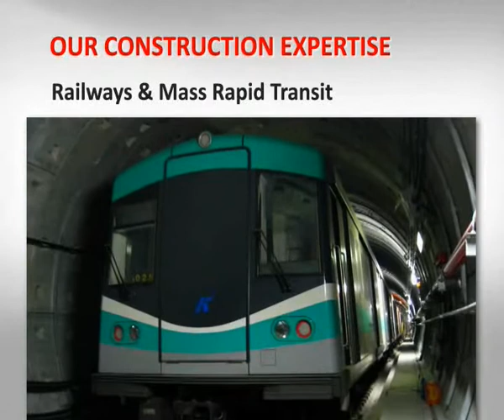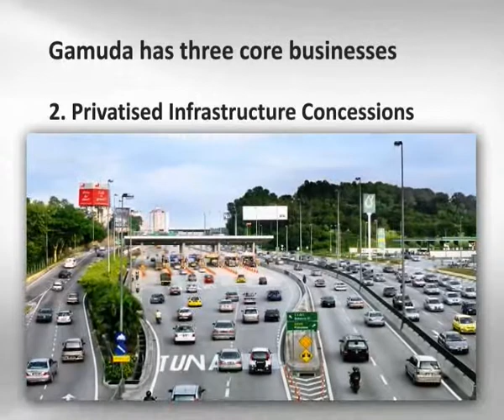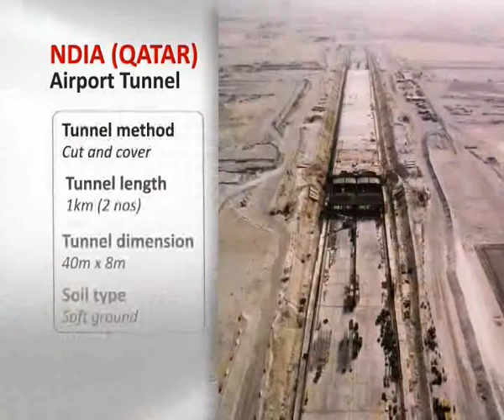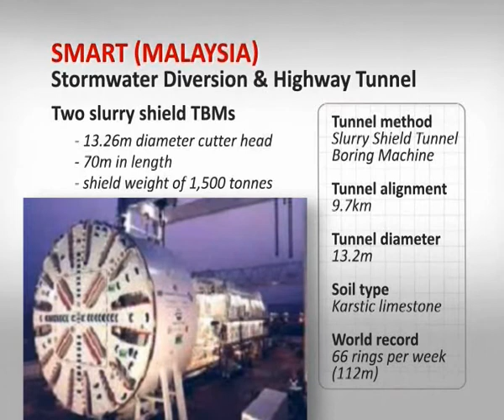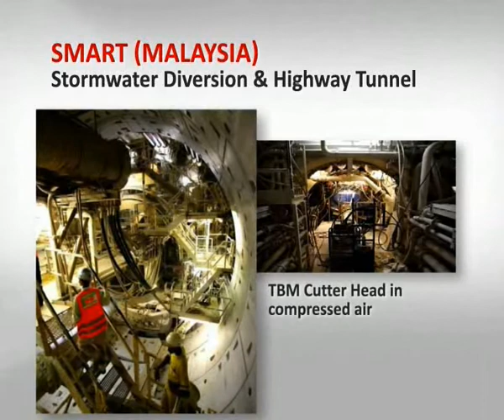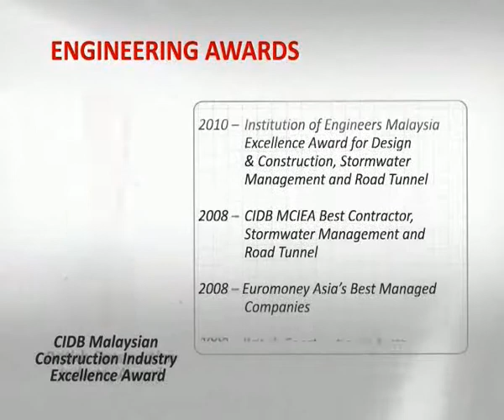Gamuda Berhad Tunnelling Expertise.avi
creative and execution by RBS team, given mostly stills to complete a presentation for higher management in the Group.